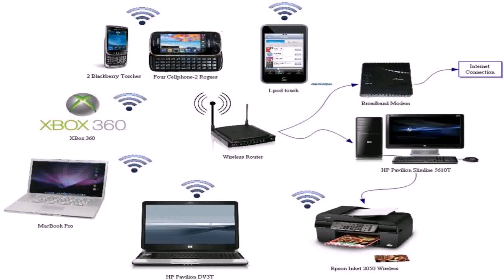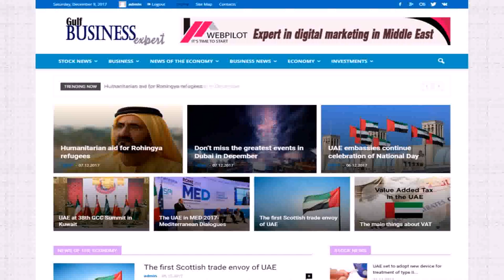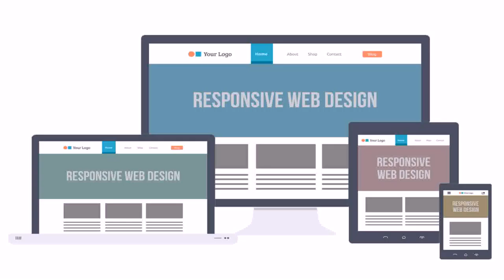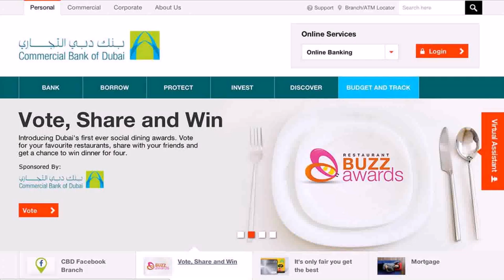Internet Packages For Home In Dubai (see description)